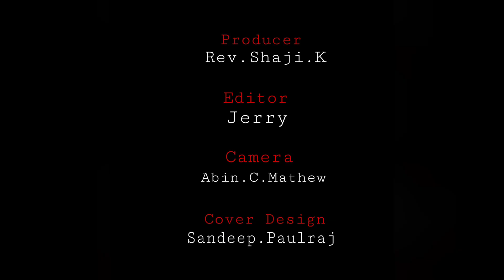വിശ്വാസം : Ms. Saramma Kuruvilla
Logos: A short Devotion from Mar Thoma Guidance Home, Vellore.
Ms. Saramma Kuruvilla
Department of Chaplaincy
CMC Vellore

Credits: Rev. Shaji K, Mr. Abin C Mathew, Mr. Jerry
Cover Page Design: Mr. Sandeep Paulraj.